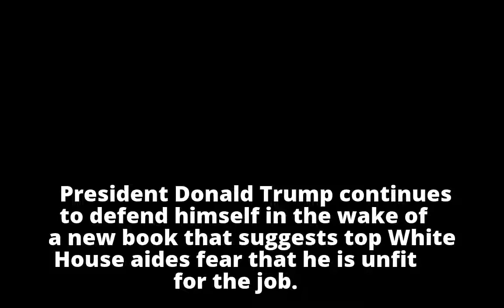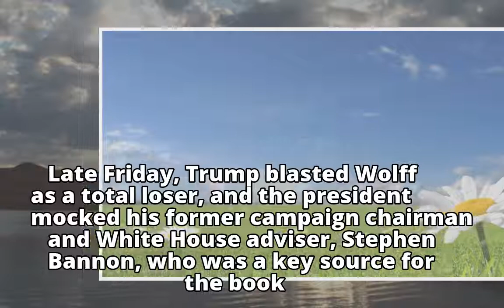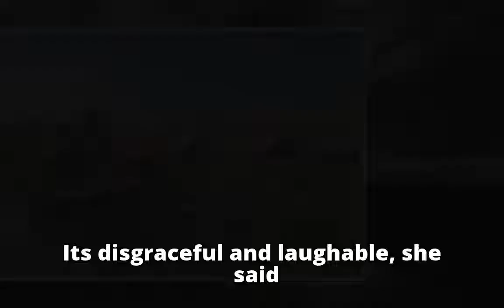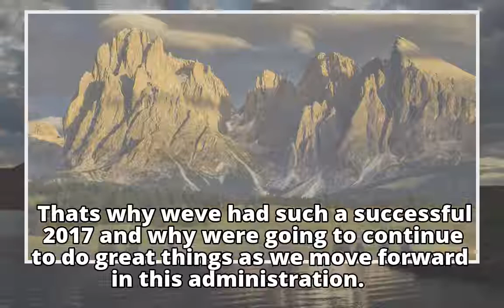Trump: I am 'a very stable genius'